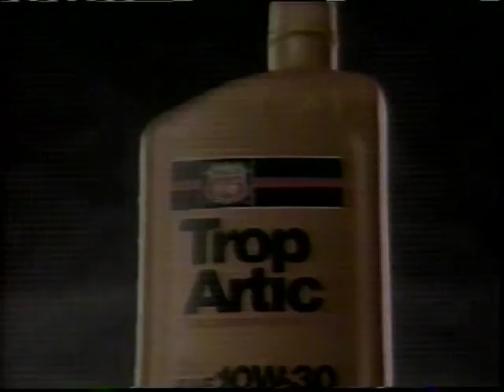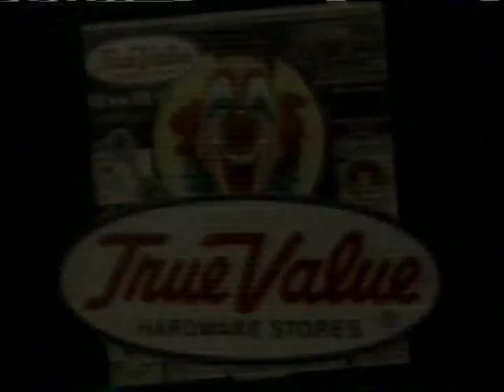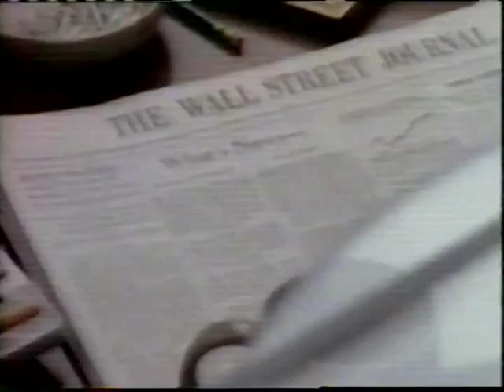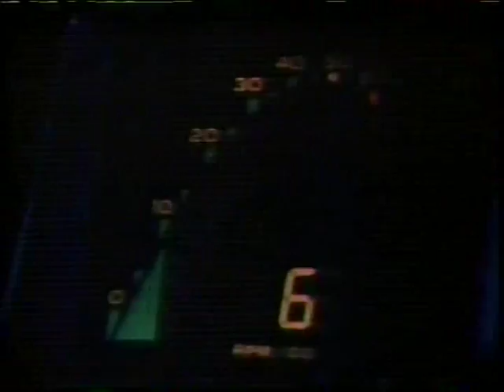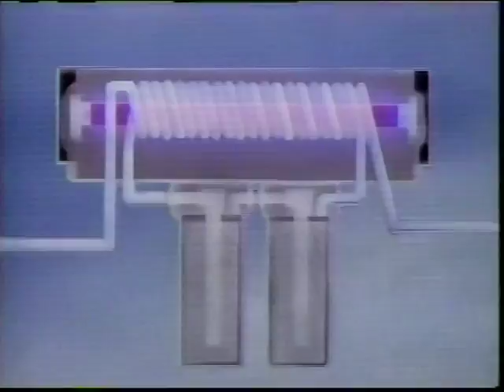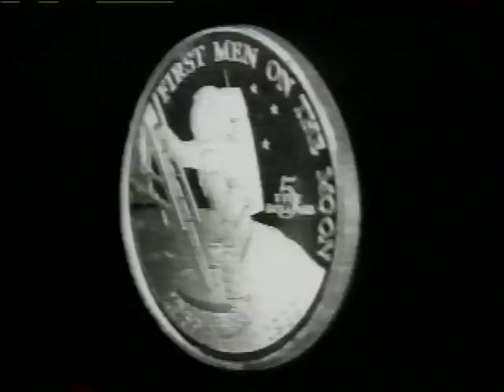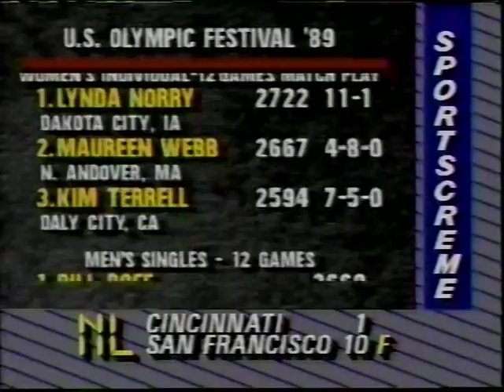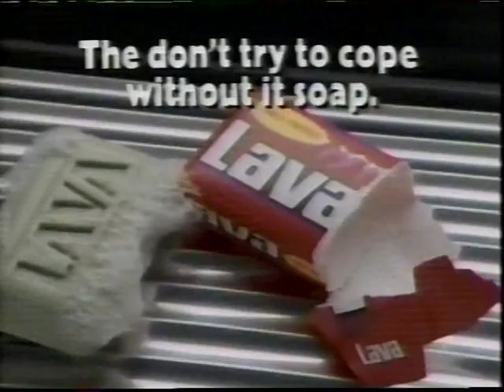1989 La Mode Open - Incomplete Final Match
1989 PBA La Mode Open held at Red Carpet Lanes in Green Bay, Wisconsin. The first match features Tony Westlake versus Jim Pencak. The second match features David Ozio versus Jim Pencak. The third match features Ron Palombi Jr. versus Jim Pencak. The championship match features Dave Ferraro versus Jim Pencak.